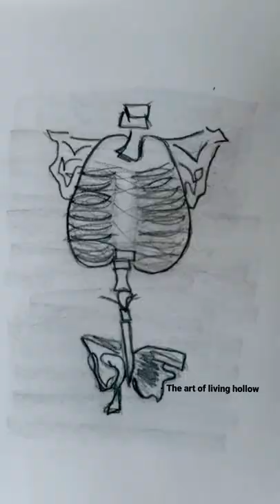rupikaur from milk and honey